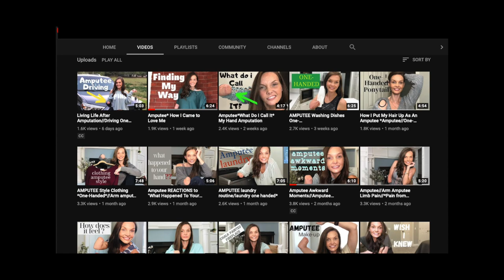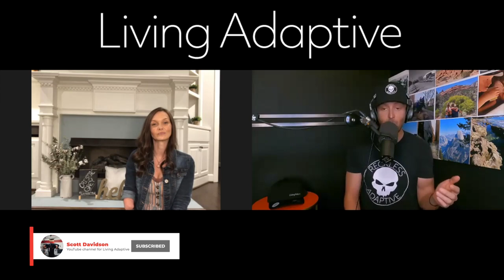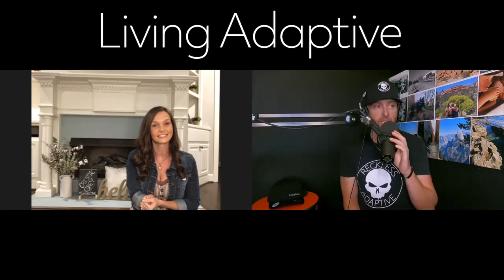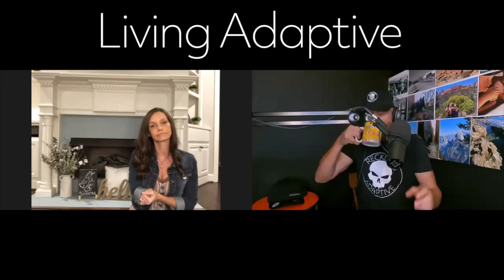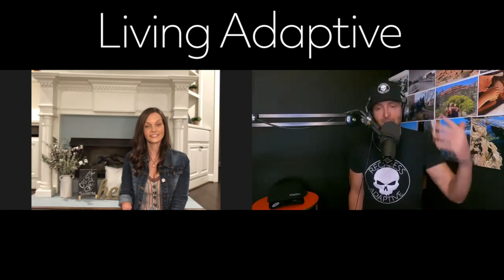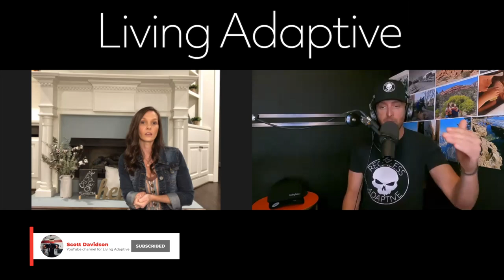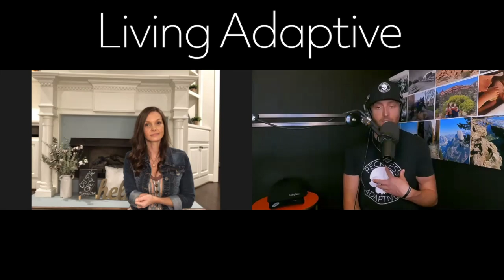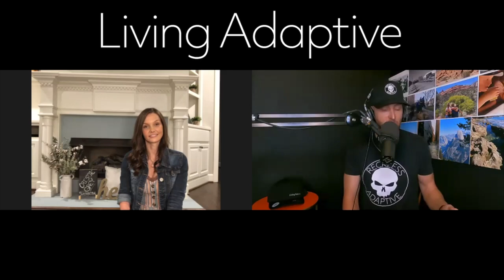Lifestyle Vlogger and Disability Advocate - Cristie Grey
Hear from an individual that is finding rapid success vlogging/creating content based on disability awareness and lifestyle. Cristie Grey is an amputee, wife, mother, and disability advocate.

In Cristie Grey’s words, I am a hand amputeeOG who is a survivor of a traumatic boating incident in 2001 with many setbacks, but I have moved forward and  I am able to live my best life.